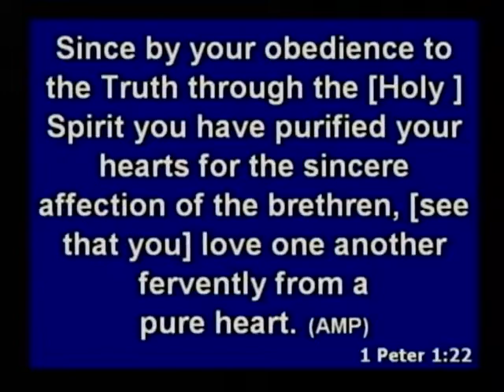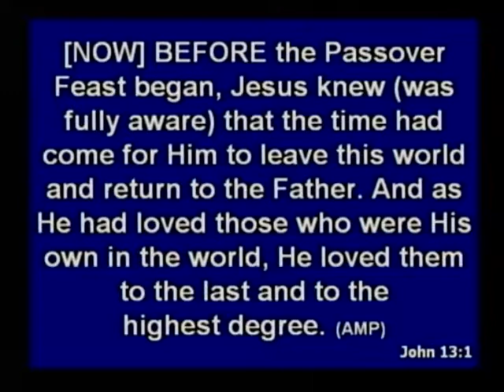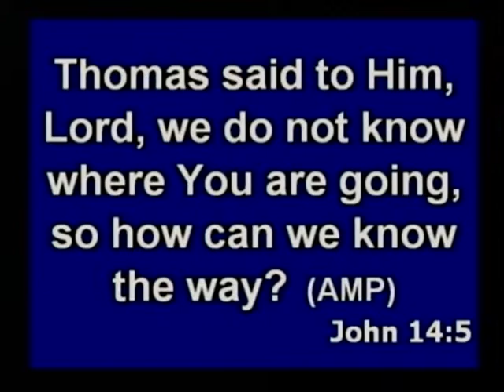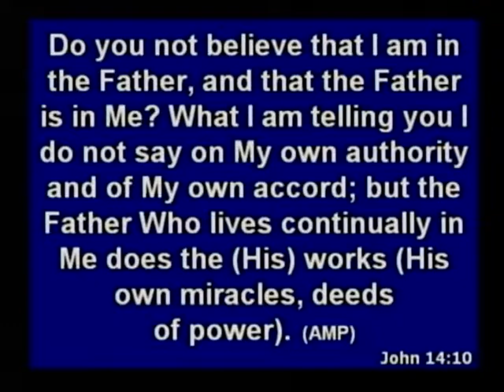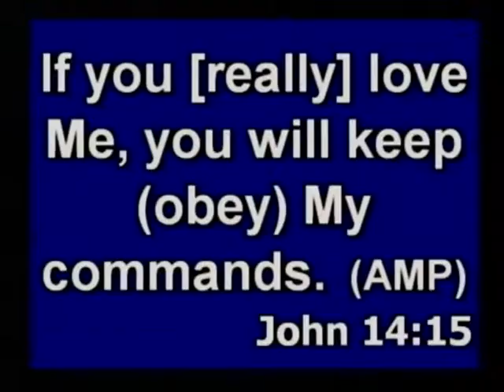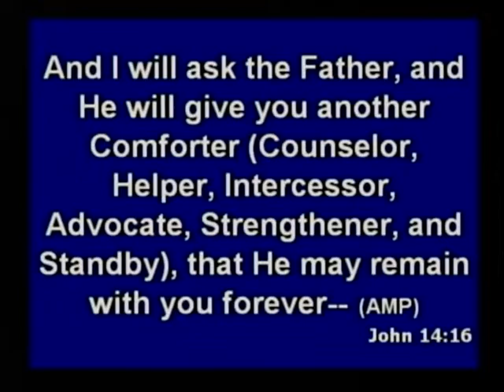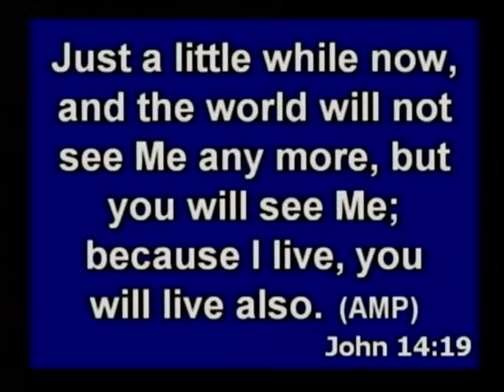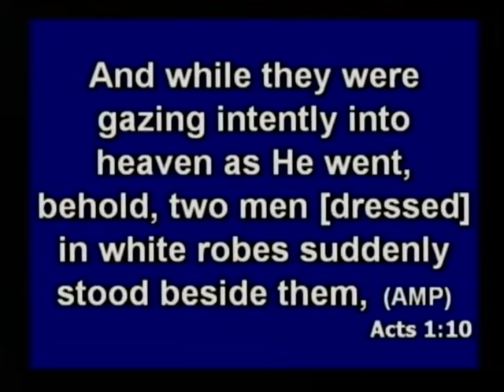Following the Holy Spirit - Bob Tilton